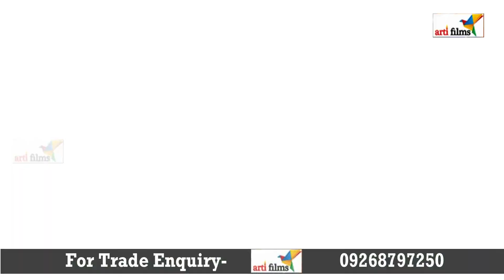Full Hd Video - S.K Bihari सुपरहिट देवी गीत 2017 - डीजे पे डांस कईल जाई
Singer - S.k Bihari
Writer - Ganesh Kumar Kajal
Music - Uttam Singh
Producer Director - Prabhalesh Mishra 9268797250

►►For Hit Songs Follow Here :
►6-Singer- Satish Tiwari "Mridul" & Kshama Pandey || Pahila Suhage Wali Ratiya || Album- Parda Faar

►Note :
►Regarding YouTube Business Or Digital Business:

kajal raghwani,livestage show,bihar,khesari,pawan singh,nirahua,dinesh lal yadav,bhojpuri,amarpali dubey,games,